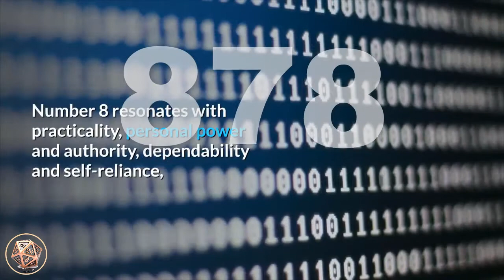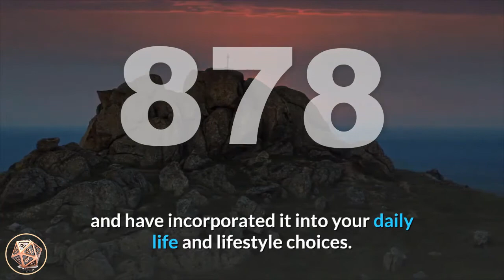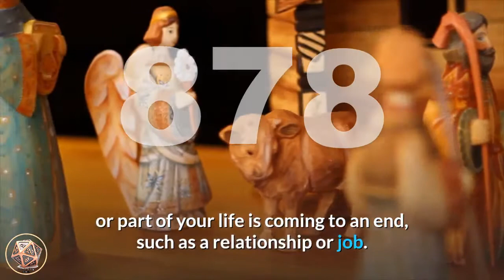🔴 Angel Number Meanings 878 ✅ Seeing 878 ✅ Numerology Box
Number 878_meaning is a compilation of the attributes and influences of number 8 and number 7, with the powerful number 8 appearing twice, magnifying and amplifying its vibrations. Number 8 resonates with practicality, personal power and authority, dependability and self-reliance, manifesting positive abundance, discernment and decisiveness, a desire for peace and a love of humanity, world transformation, giving and receiving and the Universal Spiritual Law of Cause and Effect; karma. Number 7 resonates with study and learning, spiritual awakening and development, Divine and inner-wisdom, emotions and feelings, contemplation and introspection, mysticism, empathic and psychic abilities, persistence of purpose and determination.

Angel Number 878 brings a message from the angels that you are to focus upon your spiritual path and look to interests that resonate with your soul’s calling. It may also be suggesting that you take up more substantial spiritual practices and consider a spiritually-based career or service-based venture or project. As you pursue and serve your life purpose you will manifest ample supply to take care of your material wants and needs. Expect many blessings in your life.

Angel Number 878 is a sign that you have learned how to successfully interpret Divine guidance and have incorporated it into your daily life and lifestyle choices. Your angels encourage you to keep up the good work you have been doing and trust that you will have all that you need to sustain and maintain you along your soul’s journey.

angel_number_878 is a message of acknowledgement of your hard work and diligent efforts, and the angels applaud your life choices. Continue on your path as your grow with spiritual development and find success and fulfilment in the material world.

Angel Number 878 may also be indicating that you may be feeling as though a phase or part of your life is coming to an end, such as a relationship or job. Angel Number 878 brings validation that your feelings are correct, so prepare yourself for the positive changes to come. Accept what is and keep moving forward.